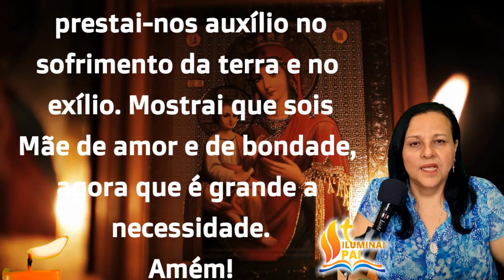29/11/2023 TERÇO da PROVIDÊNCIA Vinde Maria chegou o momento Mostrai que sois Mãe de Amor e Bondade